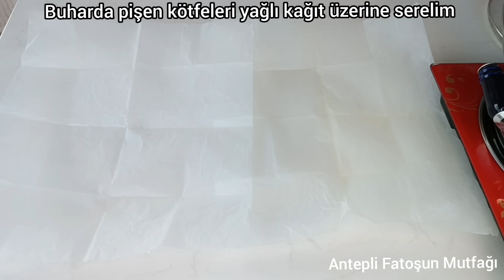😱UNUN İÇİNE TAVUK ETİNİ EKLEYİN💯PRATİK VE LEZZETLİ SULU KÖFTE NASIL YAPILIR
🔴Videoda tüm diller mevcuttur üst köşedeki (CC) butonuna basarak alt yazıları açmayı unutmayın!!

Hepinize merhaba bu gün sizlere yapımı çok pratik ve farklı lezzetli ister sulu köfte ister yoğurtlu çorba isterseniz de mantı gibi haşlayıp yoğurdunu ve sosunu döküp mantı gibi yapıp tüketebileceğiniz tavuklu nefis bir köfte tarifi ile geldim. İsterseniz bu köfteleri fazla fazla yapıp dondurucuya Kaldırabilirsiniz bu çok lezzetli köfte tarifini ve Kanalımda daha önce paylaştığım birçok Gaziantep'in yöresel yemekleri, baklava, börek, kömbe, gözleme, Şerbetli tatlılar, lavaş, yufka ekmek, ekmek, bazlama, salata, meze, köfte tarifleri var kanalımı inceleyip diğer Tariflerimi izleyebilirsiniz. Yapıp deneyeceklere Şimdiden afiyet olsun hepiniz Allah'a emanet olun hoşçakalın😍

Köfte Tarifi,

Köfte için gerekli malzemeler
7 su bardağı un 700 gram
Tavuk göğsü 500 gram
1 su bardağı irmik 170 gram
2 adet kuru soğan
2 yumurta
1 yemek kaşığı karabiber
1 yemek kaşığı tuz
1 çay bardağı su 100 ml
4 yemek kaşığı sıvıyağ

Sulu köfte yemeği için malzemeler
2 su bardağı hazırladığımız köfteden
2 su bardağı haşlanmış nohut
Yarım çay bardağı zeytinyağı 50 ml
1 adet kuru soğan
1 yemek kaşığı domates biber salça karışımı
1 tatlı kaşığı pul biber
1 çay kaşığı karabiber
Yeteri kadar tuz
3 diş sarımsak
2 yemek kaşığı nar ekşisi
5 su bardağı kaynar su 1 L

Üzeri için
1 yemek kaşığı kuru nane